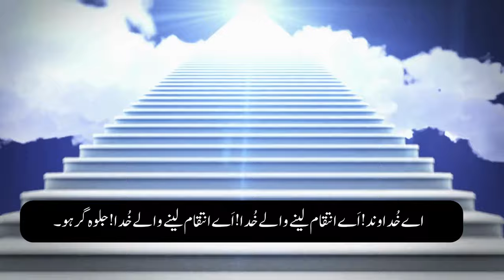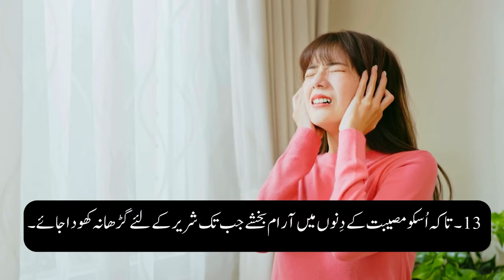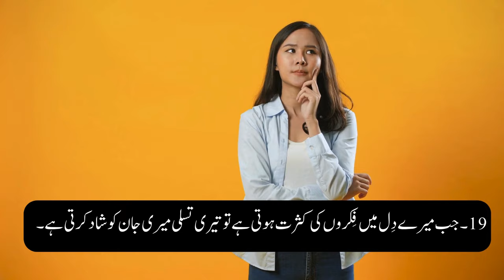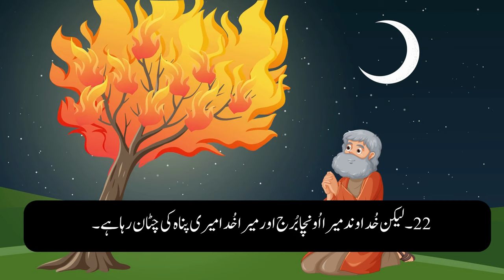Zaboor 94 Ki Talawat | Glorious HD TV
Zaboor 94 Ki Talawat
pakistani christian songs
pakistan worship